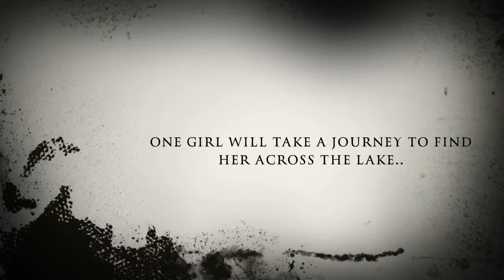Cold in summer